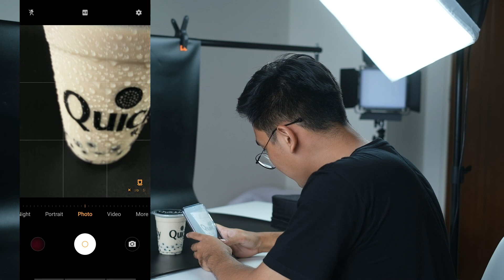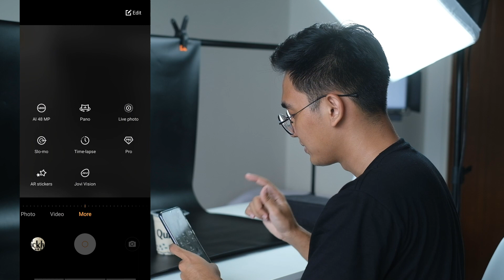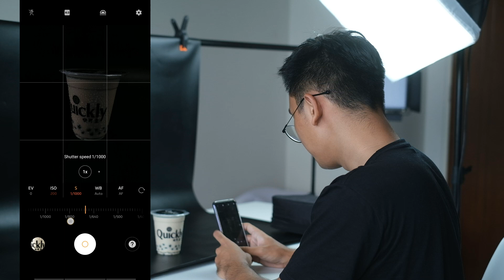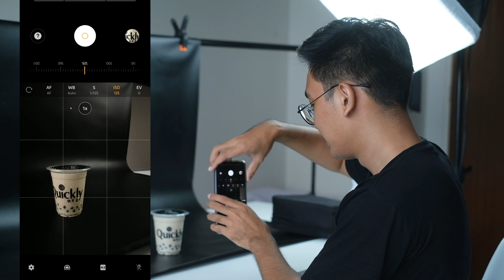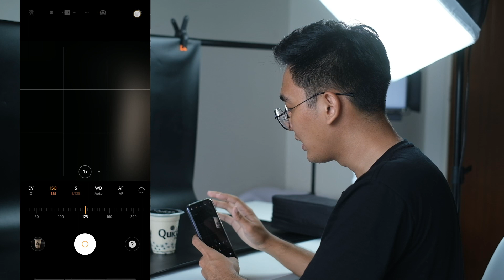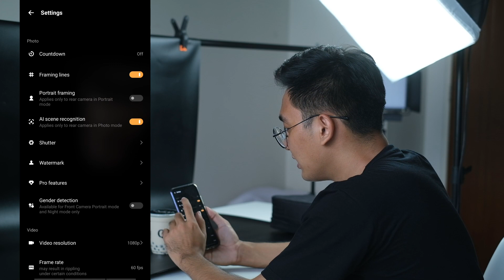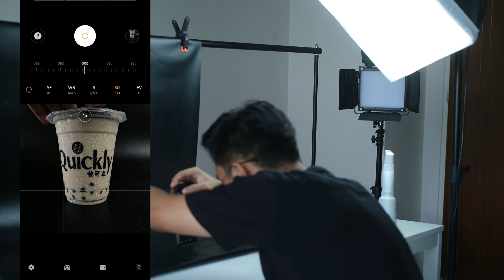CARA FOTO PRODUK DENGAN HP DI RUMAH AJA | TIPS FOTO PRODUK MINUMAN DENGAN HP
welcome back guys, gua leo, dikesempatan kali ini gua akan membagikan kepada kalian tips foto produk dirumah dengan hp aja, emang bisa ya bang? ya bisa dong, karena unsur yang terpenting untuk foto produk itu salah satunya adalah pencahayaan yang bisa kalian dapatkan dari cahaya lampu atau matahari dengan membuka jendela, ok bang tapi kalau untuk background atau latarnya gimana dong bang? untuk background kalian boleh memanfaatkan properti yang kalian punya dirumah tapi jangan sampai menggangu fokus dari produk, nah kira kira begitu untuk garis besarnya, ingin tahu lebih detailnya?, yuk kita disimak hingga selesai videonya

Terima kasih untuk semua yang sudah support kami membuat video ini.